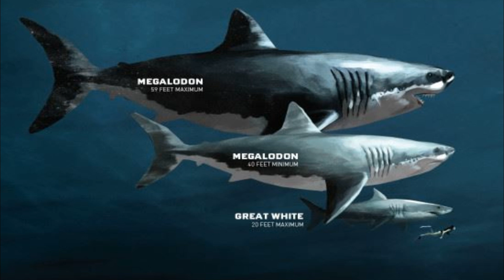Megalodon Köpek balığı Gerçekten var mı | Megalodon Hakkında Gizemli 3 Kanıt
Büyük beyaz köpekbalığının ata'sı uzunluğu 15 ila 20 metreyi bulan bu büyük köpek balığı Büyük Okyanusta ve Atlas Okyanusunda yaşamıştır. Etobur olan bu köpekbalığı okyanusun derinliklerinden yüzeye çıkan büyük balinalarla yalnız besleniyordu ve balinalara genelde burun kısmından saldırıyordu. Keskin büyük dişleri ve güçlü çene kasları olan bu köpekbalığı çeşidi kıkırdak yapılı bir iskelete sahipti ve ayrıca 40 tona varan ağırlıkları ile okyanuslarda yaşamış en büyük etobur canlılardı. Yaklaşık 2,5 milyon yıl denizlerde yaşamıştır. Megalodon'un nesli anormal bir iklim değişikliği ile balinaların ılık iklimlerden soğuk iklimlere göç etmesiyle ve megalodon türünün bu soğuk iklime elverişli yapısının bulunmamasından ve balinalar göç ettiği için yiyecek bulamamaktan ötürü nesli tükenmiştir. Fakat bazı atılan teoriler Megalodon’un günümüzde de yaşadığı yönünde. Sizce de öyle mi?  Videoda Megalodon köpekbalığı gerçekten var mı ve varlığına işaret eden 3 kanıttan bahsettim. İyi Seyirler.
Elisgeography kanalında dünyada meydana gelen bilimsel ve ilginç bilgiler sizlerle olacak. İçinde bulunduğumuz gezegenin üzerinde olup biten olayların hepsi coğrafyanın bir parçasıdır. Ben de gözlemlediğim ve araştırdığım tüm konuları sizlerle paylaşmak istiyorum. Diğer içerikler için takipte kal.